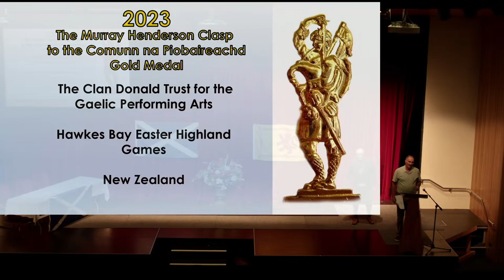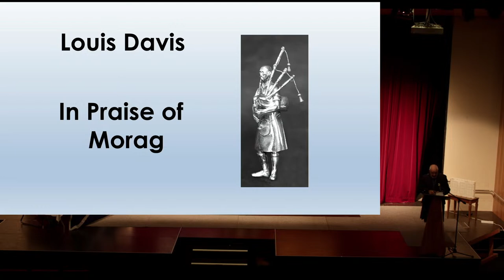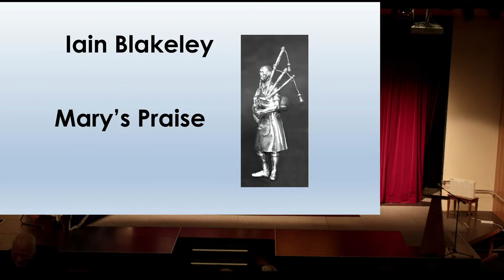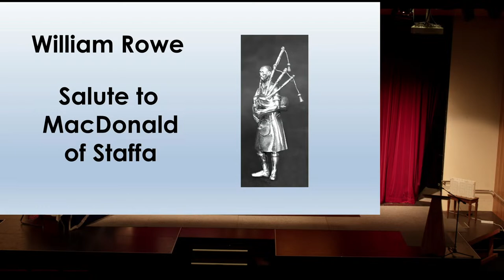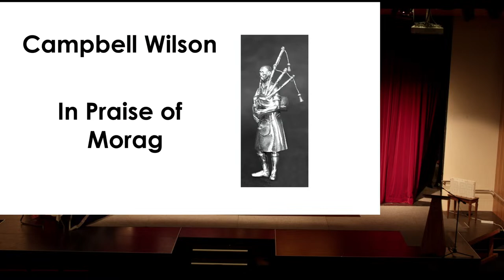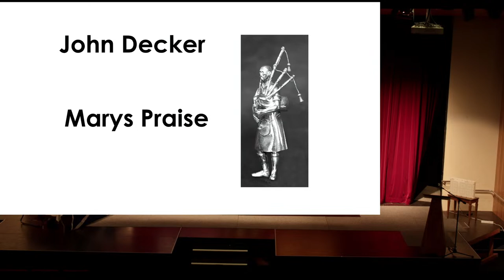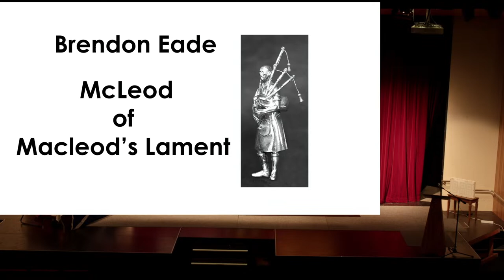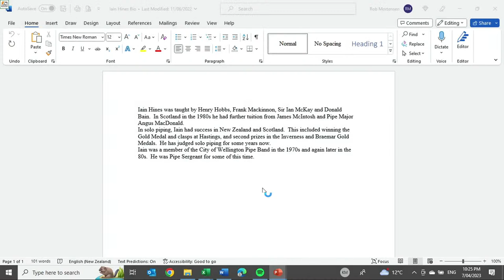The Murray Henderson Clasp to the CNP Gold Medal